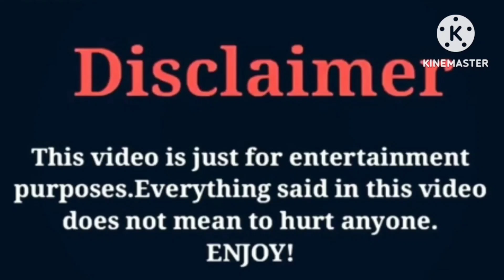Skai Jackson VS Salish Matter | Lifestyle | Comparison | Interesting Facts